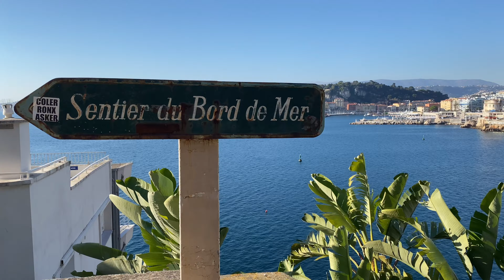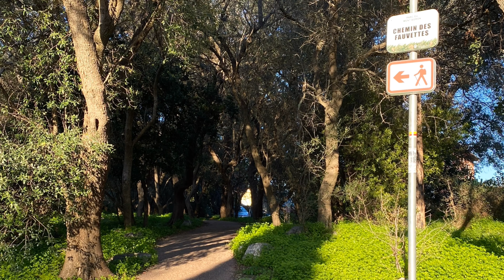HIKING in NICE FRANCE!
Nice is a BEAUTIFUL place to travel to and one of my favorite things to do was walk or hike to find the BEST views. In this video I share my TOP 4 FAVORITES along with some tips!

0:00 Intro

0:47 Coastal Walk

1:22 Fort du Mont Albon

2:05 Castle Hill

3:00 Nice Beach

[[  About Me 🙋🏻‍♀️  ]]
I started this travel vlog because I want to inspire others to get up, get out and get after life through travel!